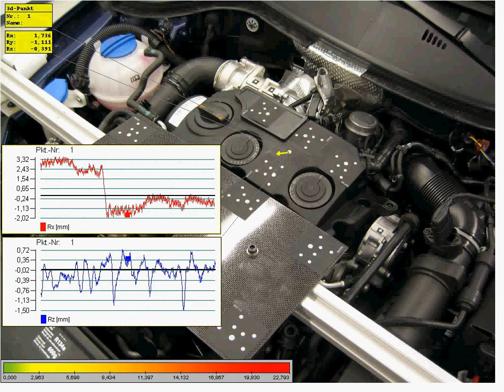AICON Engine Vibration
The system acquires engine movements in six degrees of freedom (6-DOF), both during a test drive and in a test station. Thus it replaces traditional devices such as mechanical travel sensors. The position and orientation of the measured points is depicted with absolute values in the vehicle coordinate system.